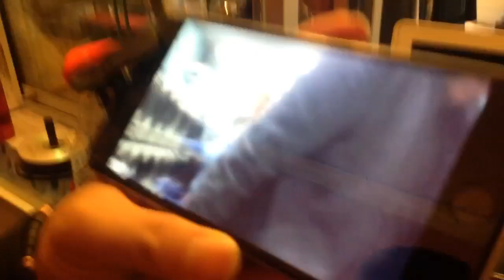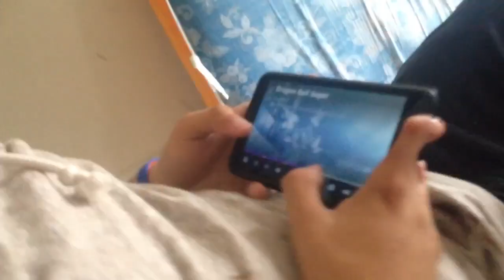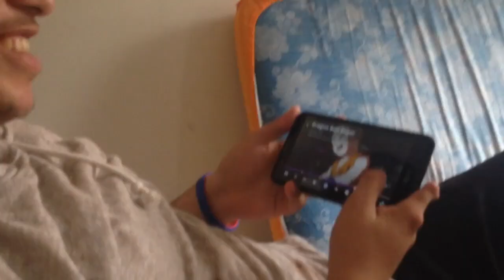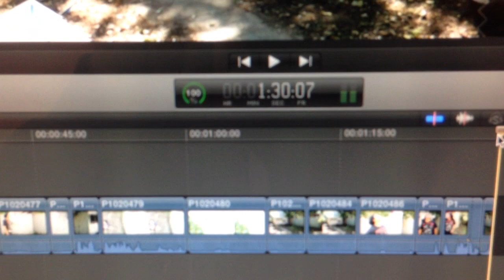I Couldn't Find My Friend!!/ VLOG 2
hope you guys enjoy this vlog and i hope i kepted yall entertained!!

song
kaleo
Music and Lyrics by JJ Julius Son

Kaleo’s debut album, A/B, featuring “Way Down We Go”, "All The Pretty Girls" & "No Good" is available now. Stream and Download